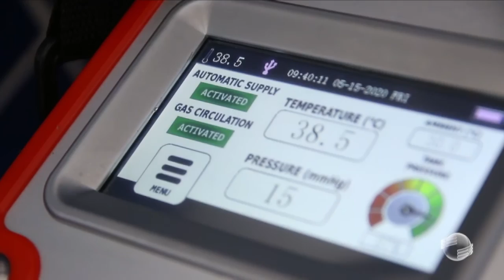Pecuária investe em tecnologias de reprodução e melhora padrão dos animais